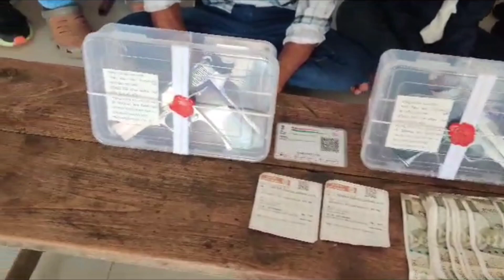સરદાર એસ્ટેટ વિસ્તારમાં થી Pistol સાથે ઈસમો ને PCB એ ઝડપી પાડયા